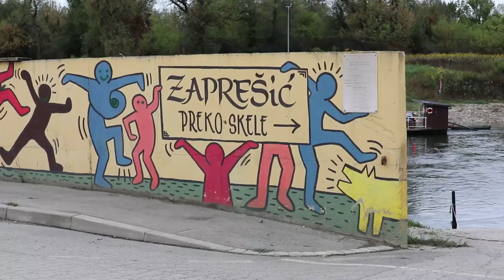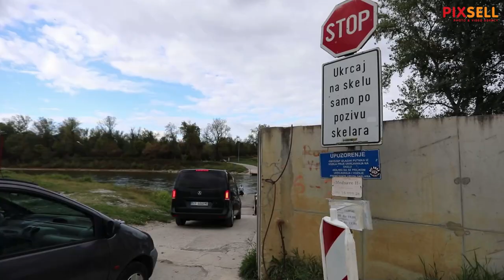Pojačan promet na skeli Medsave između Samobora i Zaprešića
Skelar Renato Vrančić i njegov kapetan, pas Medo, ovih dana imaju više posla nego inače. Naime zbog zatvaranja dijela mosta preko Sava na zagrebačkoj obilaznici putnici iz Samobora u Zaprešić i obrnuto koriste njegovu skelu da bi izbjegli gužve na obilaznici.